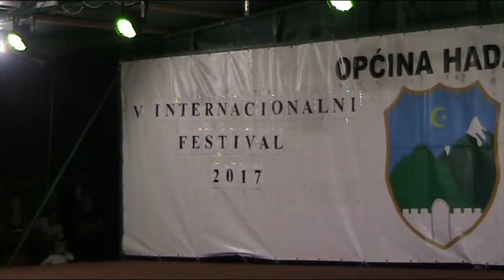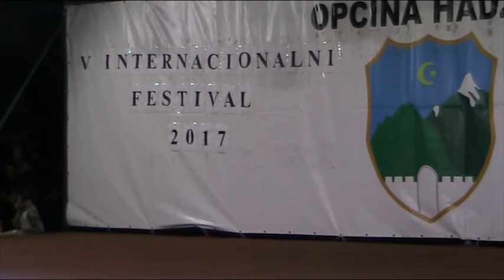TARČIN SMOTRA FOLKLORA 2017 GOD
IZVORNA GRUPA UMOLJANI TRNOVO  . NARODNA TELEVIZIJA SULJO